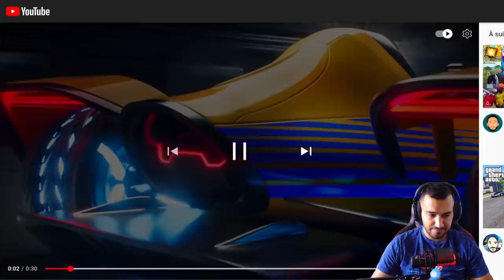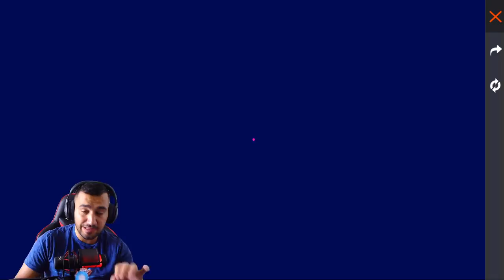فري فاير | شاهد كيف حرقت حدث حفلة المتسابق 😱🔥 وحصلت على اقوى سيارة 😍 ولرقصة الاسطورية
●▬▬▬▬๑۩۩๑▬▬▬▬●
🔶 الروابــط المــتوفرة لتــــواصــل :